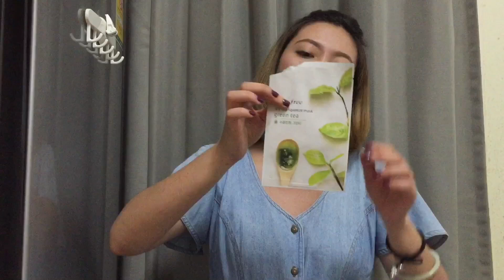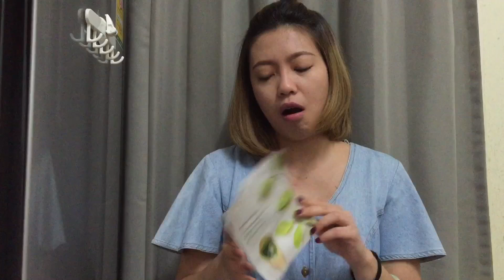ใช้หมดแล้ว ซื้อต่อมั้ย (3)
ได้เวลามาดูละจ้ะ ว่าเจ้ได้ใช้อะไรหมดไปบ้าง ละอะไรที่ปลาบปลื้มจะซื้อต่อ อะไรที่ลากันที ไม่ซื้อแล้ว ไปจ้ะ ดูกันเลย อย่าลืมกดดูแบบ HD นะ

เห่ออลังการส่งท้ายปี2015 (กดดูแบบHDจะชัดแจ๋วเลย)

เห่อเป็นอีบ้าา เห่อทะลักทลาย กระจายเต็มพื้น

ช่องทางการติดต่อกับหงส์นะคะ